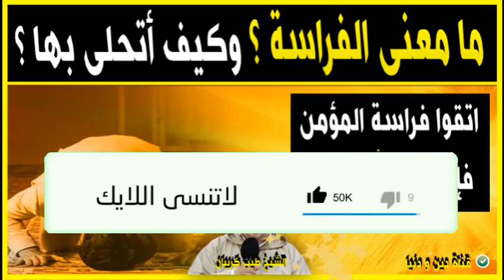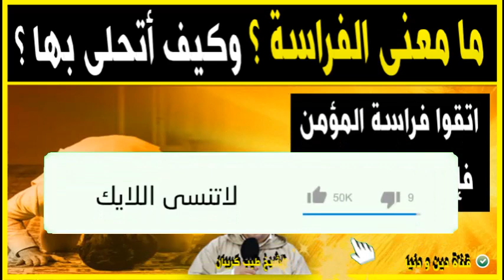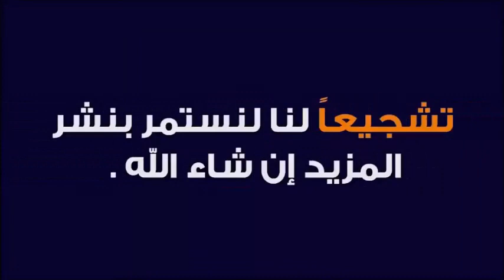ما معنى الفراسة وكيف أتحلى بها و صحة حديث اتقوا فراسة المؤمن ... مع الدكتور كريبان 👉 دين و دنيا